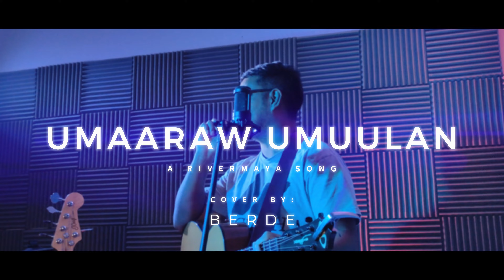UMAARAW UMUULAN song cover by BERDE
Umaaraw Umuulan - Berde (Rivermaya cover)

Recorded @purpletentrecords2518
Performed by the band 'Berde'

For our audio recording service,